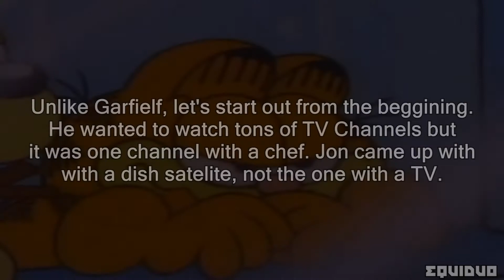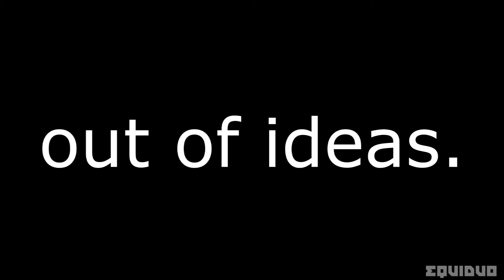[YTP] Fairfield decides to become a scammer (Collab Entry)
For Garfield's 40th Anniversary YTP Collab, i think.
The following content is intended for mature audiences above the age of 13. This content may contain some material that many people would not find it suitable for younger viewers and may include coarse language, mild violence, eclipsy and suggestive dialogue.

- Aestduo/Equiduo